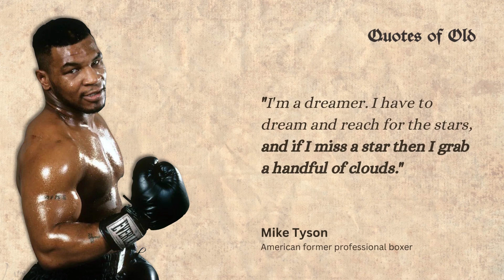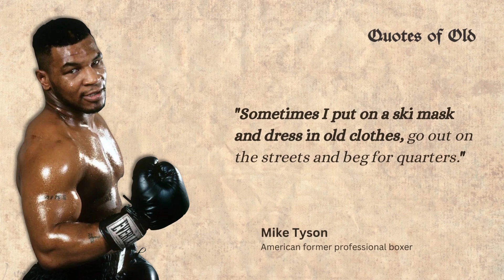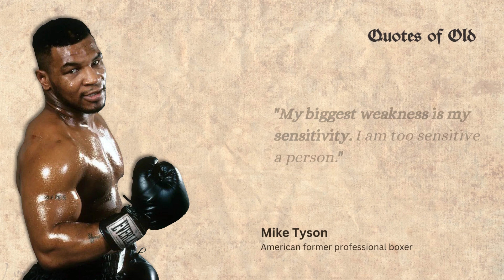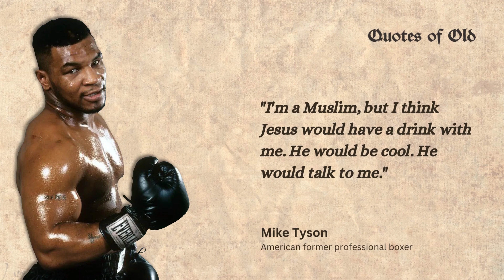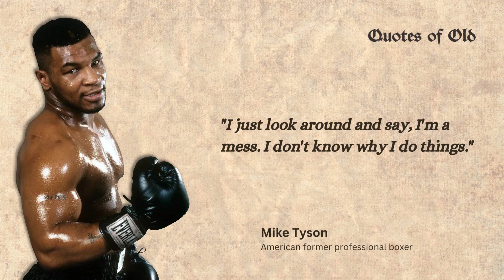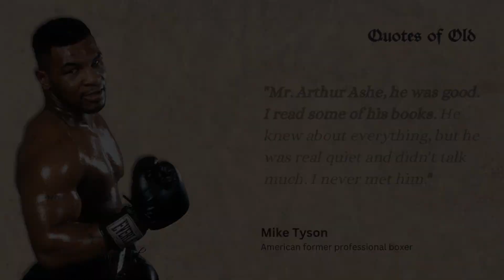Mike Tyson's quotes to help you paid your dues.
Michael Gerard Tyson is an American former professional boxer who competed from 1985 to 2005. Nicknamed "Iron Mike" and "Kid Dynamite" in his early career, and later known as "The Baddest Man on the Planet", Tyson is considered to be one of the greatest heavyweight boxers of all time. He reigned as the undisputed world heavyweight champion from 1987 to 1990. Tyson won his first 19 professional fights by knockout, 12 of them in the first round. Claiming his first belt at 20 years, four months, and 22 days old, Tyson holds the record as the youngest boxer ever to win a heavyweight title. He was the first heavyweight boxer to simultaneously hold the WBA, WBC and IBF titles, as well as the only heavyweight to unify them in succession. The following year, Tyson became the lineal champion when he knocked out Michael Spinks in 91 seconds of the first round. In 1990, Tyson was knocked out by underdog Buster Douglas in one of the biggest upsets in history.

In 1992, Tyson was convicted of rape and sentenced to six years in prison, although he was released on parole after three years. After his release in 1995, he engaged in a series of comeback fights, regaining the WBA and WBC titles in 1996 to join Floyd Patterson, Muhammad Ali, Tim Witherspoon, Evander Holyfield and George Foreman as the only men in boxing history to have regained a heavyweight championship after losing it. After being stripped of the WBC title in the same year, Tyson lost the WBA title to Evander Holyfield by an eleventh round stoppage. Their 1997 rematch ended when Tyson was disqualified for biting Holyfield's ears, one bite notoriously being strong enough to remove a portion of his right ear. In 2002, Tyson fought for the world heavyweight title, losing by knockout to Lennox Lewis.

Tyson was known for his ferocious and intimidating boxing style as well as his controversial behavior inside and outside the ring. With a knockout-to-win percentage of 88%, he was ranked 16th on The Ring magazine's list of 100 greatest punchers of all time, and first on ESPN's list of "The Hardest Hitters in Heavyweight History". Sky Sports described him as "perhaps the most ferocious fighter to step into a professional ring". He has been inducted into the International Boxing Hall of Fame and the World Boxing Hall of Fame.